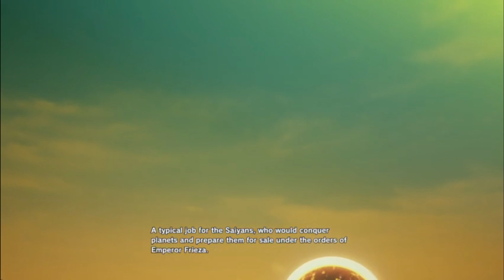Dragon Ball Z: Kakarot (PS5) DLC Bardock Alone Against Fate Playthrough Part 1| Pure Blooded Saiyans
Part 2 Coming Very Soon!